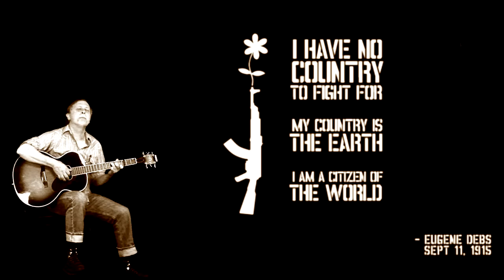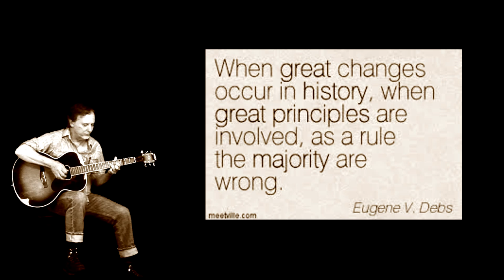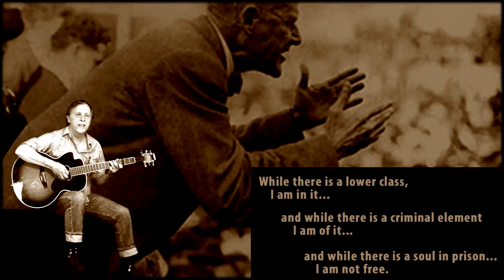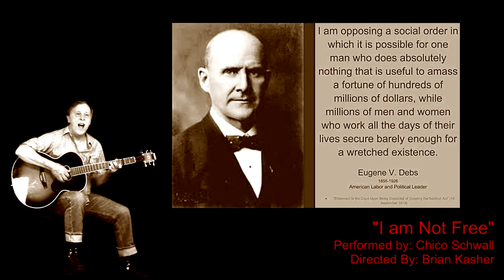I am Not Free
This video was produced in honor of Labor Day and all the good Labor has brought people. In this song off his album,'Then What's It For?' Chico Schwall brings to verse a different look at society and freedom coined by Eugene Debs.'Then What's It For?' is "...a heartfelt and elegant exploration of his eclectic musical tastes and what he describes as his 'crazy role in the folk music world.'"-Nathan Moore, No Depression.